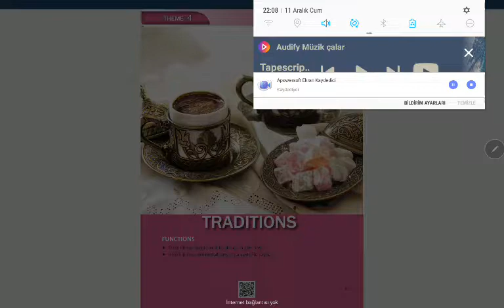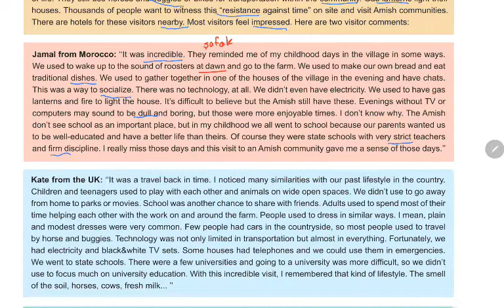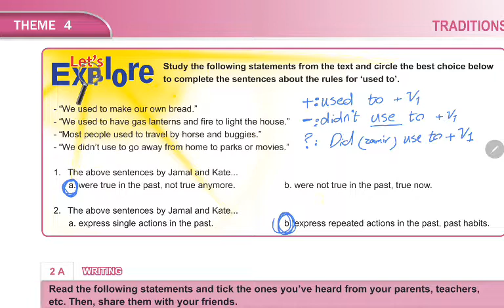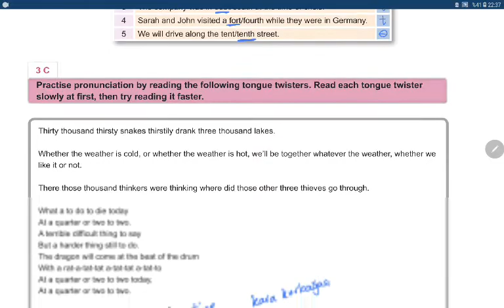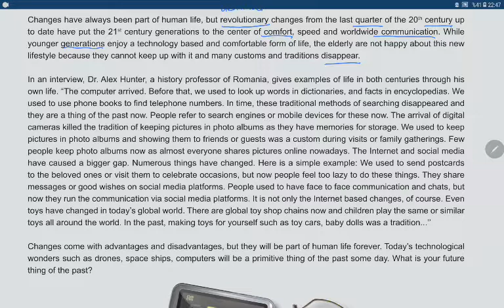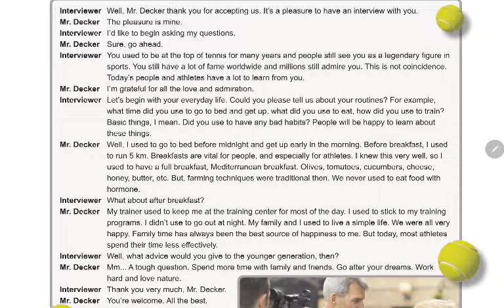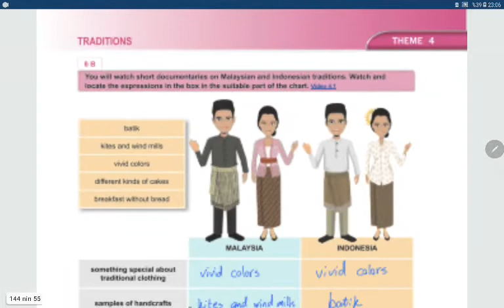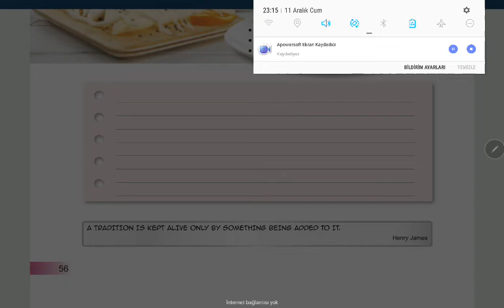10.SINIF İNGİLİZCE THEME 4 (FUL) TRADITIONS SAYFA 45-56 COUNT ME IN KİTABI EBA DİNLEMELİ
Bu video'da MEB lise onuncu sınıf (10.sınıf) için MEB in yayınladığı  COUNT ME IN kitabın Theme 4 (tema 4 unit 4 ünite 4) kısmını EBA sistemine uygun olarak anlatıp tüm etkinlik ve ödevleri sizlerin kolay öğrenmesi için yapıyorum. Tüm dinleme metinlerini içerir.